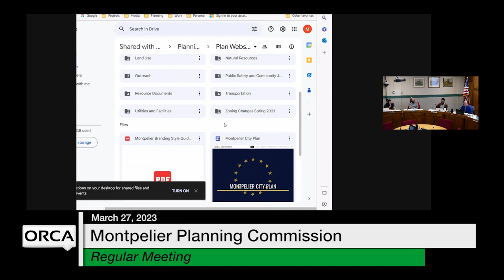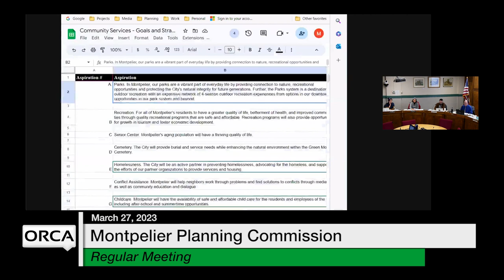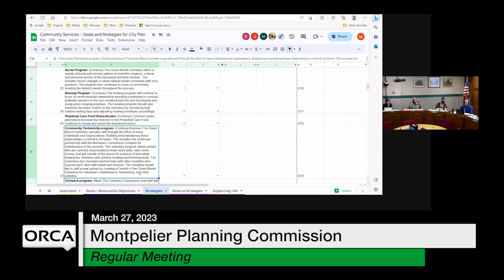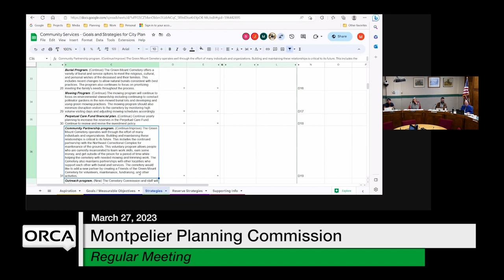Montpelier Planning Commission - March 27, 2023 [MPC]